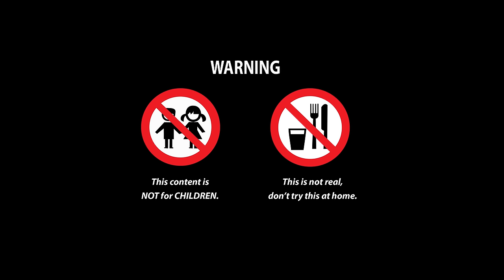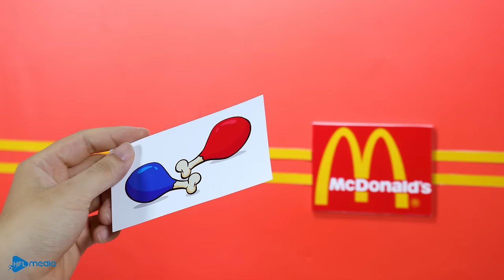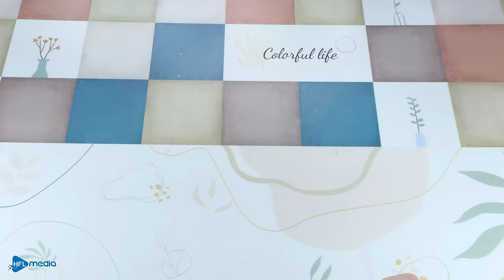LEGO Breakfast: Nutella Banana French Toast - Lego Food Stop Motion Cooking ASMR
0:00​​​​​​ Nutella Banana Toast
2:25 Red & Blue Food Challenge
4:35 Fruit Ice Cream
6:40  Spaghetti Monster

▻ You may find these channels interesting:
▻ CREDIT ◅
Animator - Nam Nguyen
Editor & Sound designer - Cuong Do
Production Designer - Huy Pham
System Developer - Mai Dao